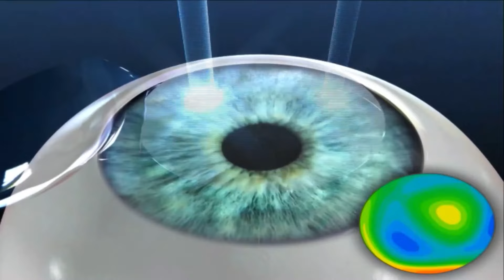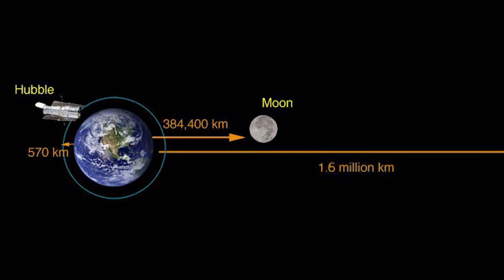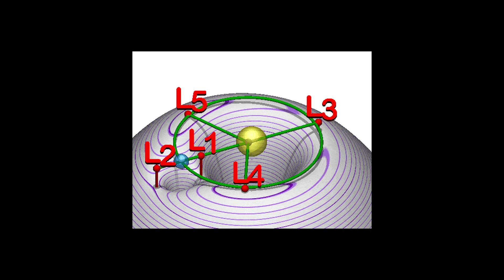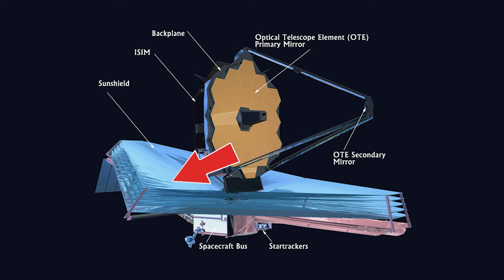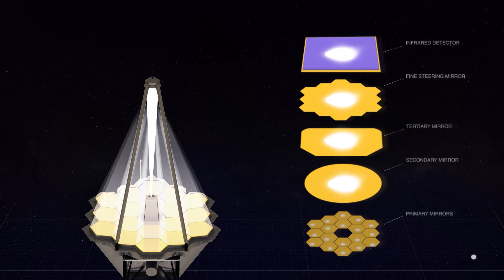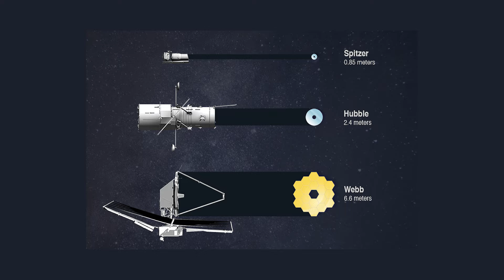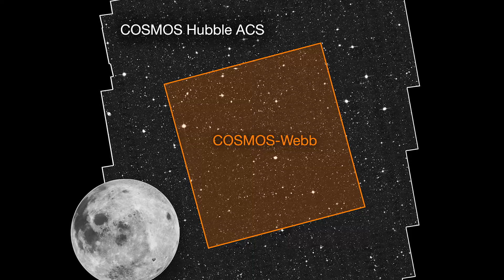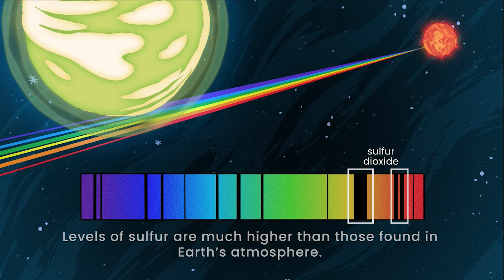JAMES WEBB - Tarihin en büyük uzay kaşifi!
Hubble’ı unutun. 25 Aralık’ta şimdiye kadar yapılmış en büyük ve en güçlü uzay teleskobu uzaya gönderildi. James Webb Teleskobu…

Webb, gözlemlenebilir evrenin büyük bölümünü gözler önüne serecek. Daha önce hiç gözlemlenmemiş kozmik tarihimizi görebilmemiz için devrim niteliğinde keşifler yapacak.

James Webb uzay teleskobu ne zaman fırlatılacak?
James Webb uzay teleskobu belgeseli
James Webb uzay teleskobu özellikleri